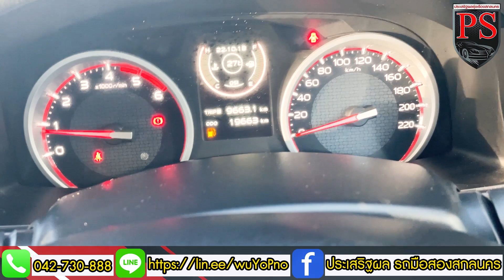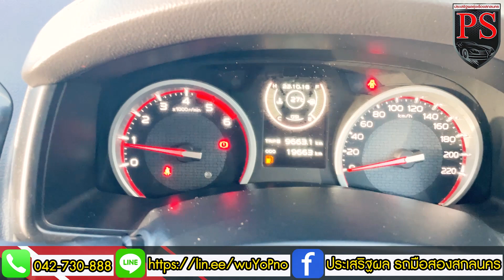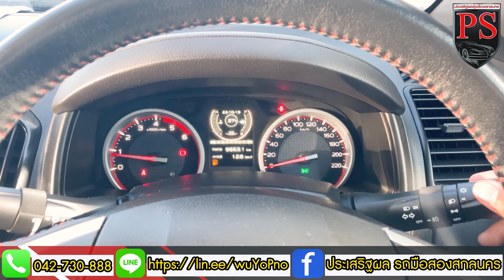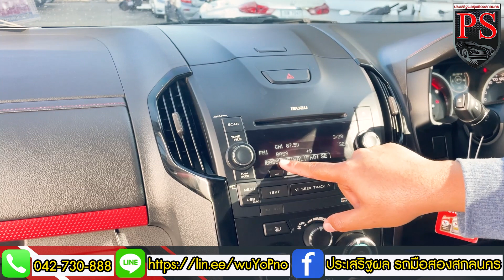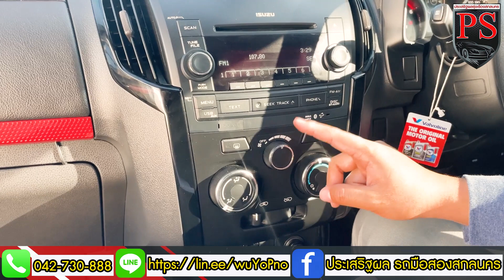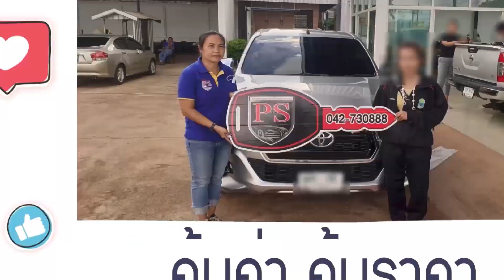แอดมินมังกรรีวิว ISUZU D-Max Bluepower Cab4 X-Series Speed 1.9DCT 2019